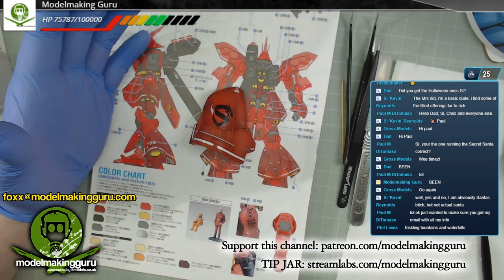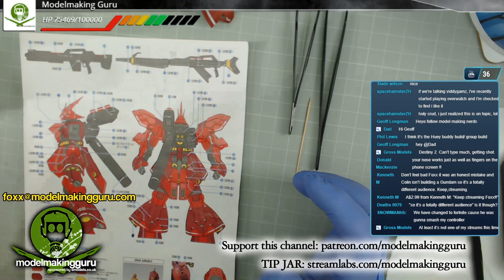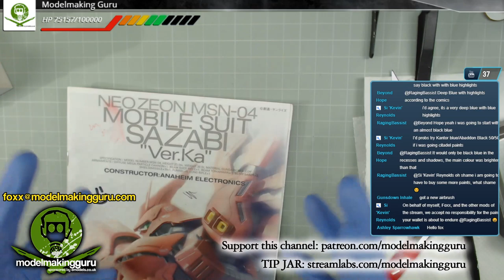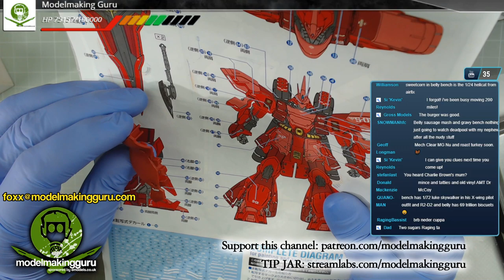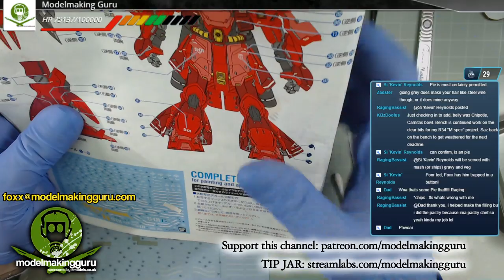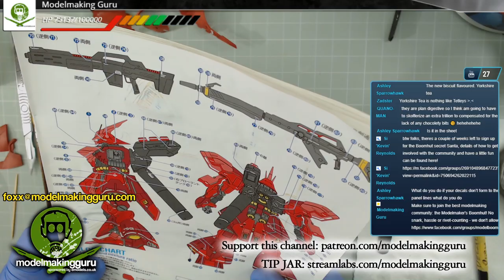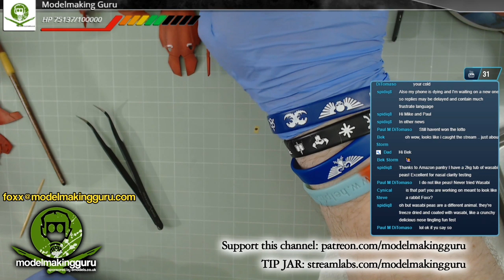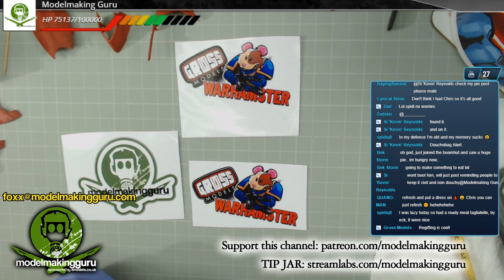GUNPLA TIEMZ! Live Gunpla Build & Paint: MG Sazabi ver. Shanghai Dragons DECAL TIEMZ!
Welcome, welcome to another GUNPLA TIEMZ livestream. Join me and keep me company as I do tedious bits that take forever like decals or de-nubbing...auuuugh!

I'm also running a permanent STREAM BOSS BATTLE where subs, donations and super chats to the channel will knock the Stream Boss's HP down - and whoever lands the final killing blow will become the new Stream Boss and will win AT LEAST £200 OF GAMES WORKSHOP OR FORGEWORLD MODELS AND PRODUCTS! The current STREAM BOSS is Simon Reynolds AKA KEVIN, who won £499 of Warhammer kits!

LEGAL BITS: YouTube has no involvement with the Stream Boss giveaway. Kits/products must be ordered from the Games Workshop/Forgeworld or Goblin Gaming website. Certain shipping destinations are limited to GW/FW orders only. Winners outside the UK are responsible for paying any import taxes or duties imposed upon them as the importer by their national customs organisation. Please ensure these retailers can deliver to you country BEFORE you take part.

All music is provided rights-free by YouTube Or ProductionCrate except "O Canada" (public domain)  performed by the United States Navy Band circa 2003, composition AND recording are both in the public domain.